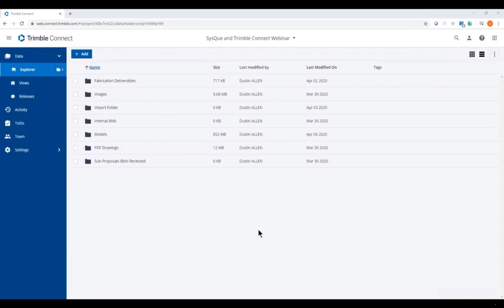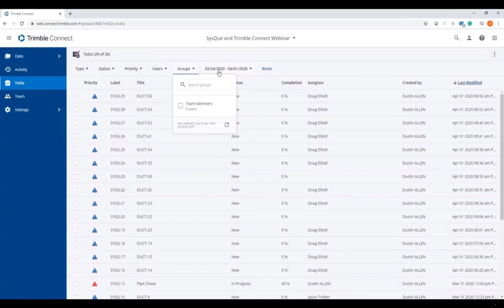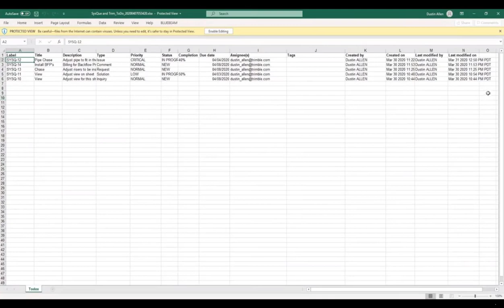Trimble SysQue and Connect part 6: Product Information Dashboard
Connecting the Right People to the Right Data at the Right Time, learn how Trimble Connect’s integration with SysQue supports collaboration by creating a single source of truth for all your projects. In this video, we will look at  the Project Information Dashboard which will allow you to provide transparency and accountability for team members and project stakeholders.